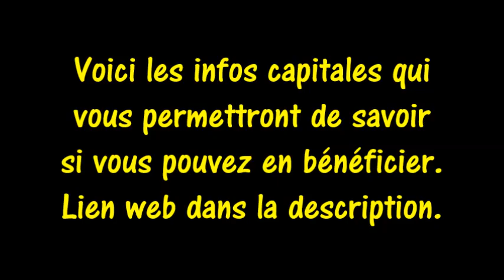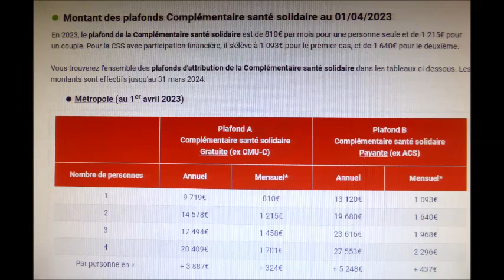Mutuelle Santé Sénior Ne donnez ni votre mail ni votre N° de téléphone 22 mai 2023